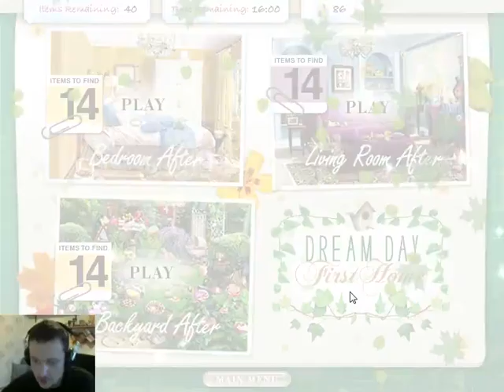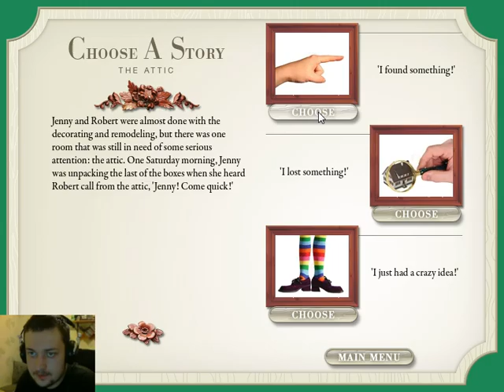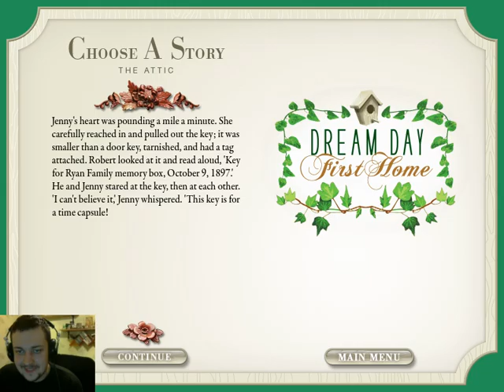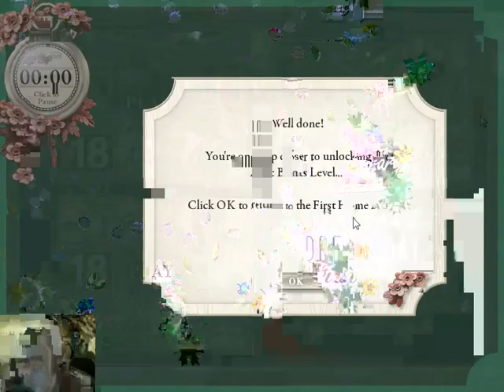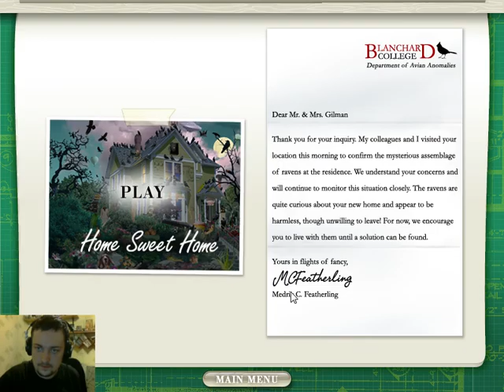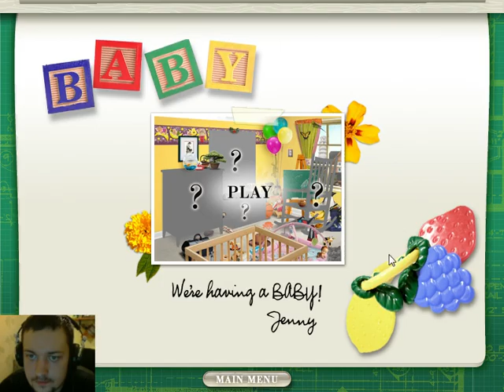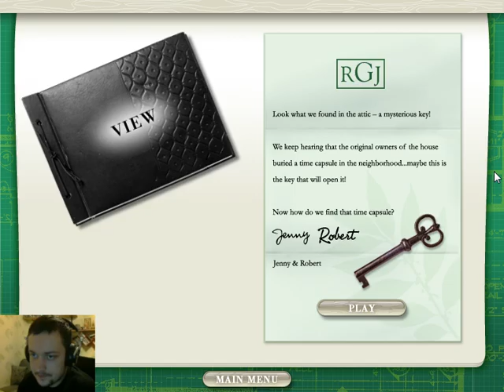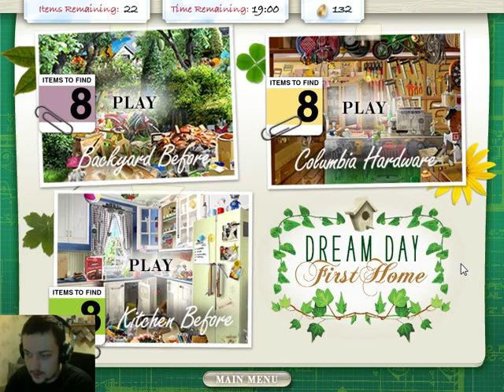Dream Day First Home - wykańczamy strych part 2